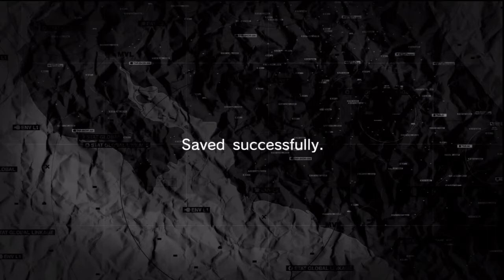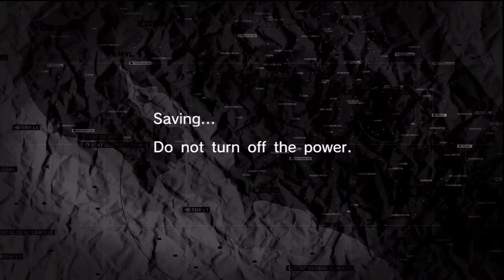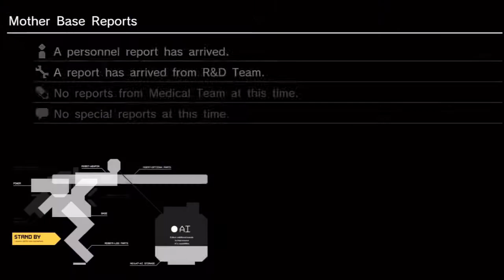Metal Gear Solid: Peace Walker HD - Part 70 Extra Ops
~ Player : TommyLove
~ Game Title : Metal Gear Solid: Peace Walker
~ Released : July 9, 2013 (Metal Gear Solid: The Legacy Collection)
~ Genre : Action-Adventure and Stealth
~ ESRB : Rated T for Teens
~ Publisher(s) : Konami
~ Developer(s) : Bluepoint Games (HD Edition) and Kojima Productions
~ Capture Device : Hauppage HD-PVR